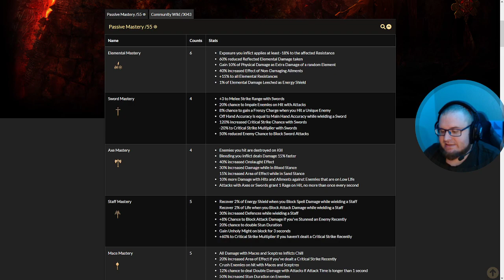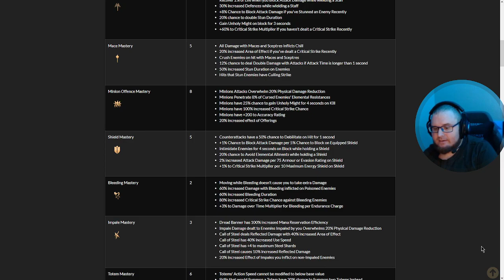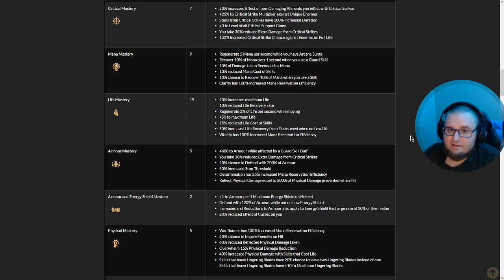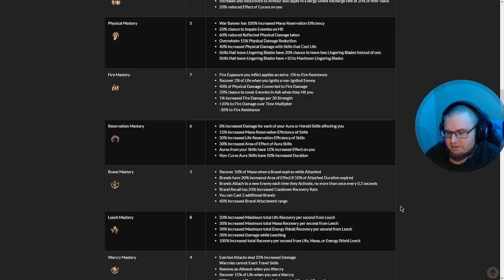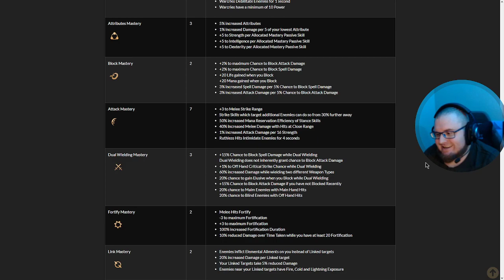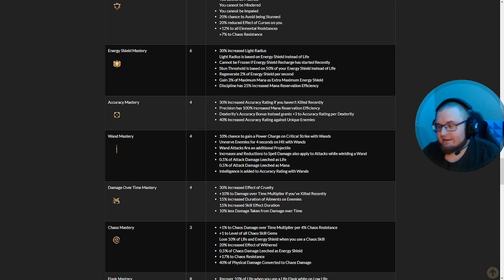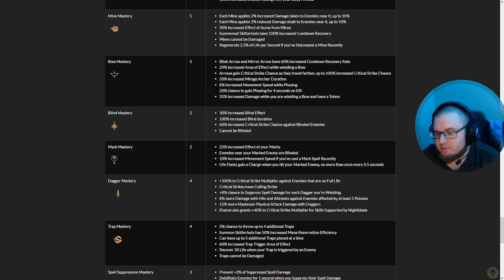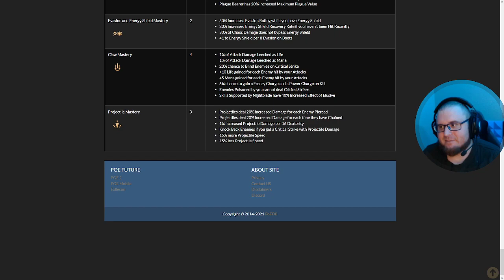Passive Mastery is broken! 3.16 Scourge League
Going over all passive mastery's and their potential. Some love to build's I didn't see any love for in the patch notes. Long Form.